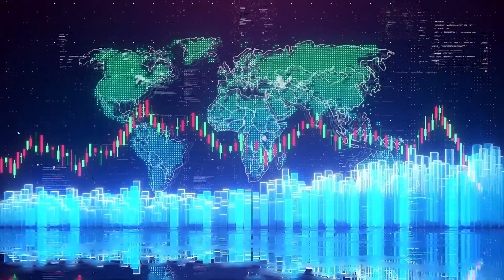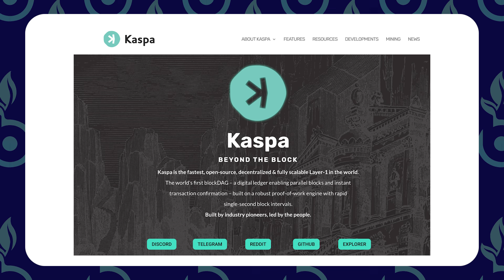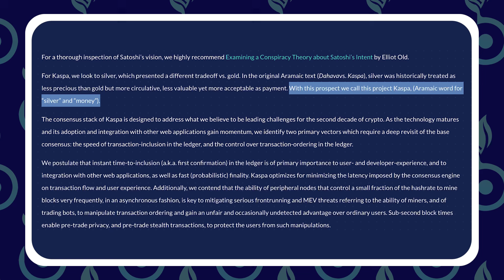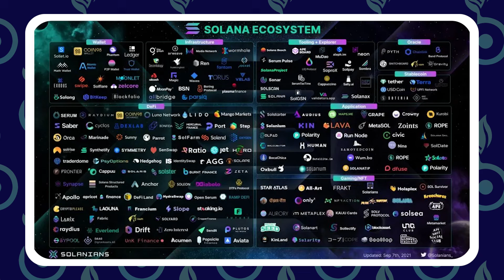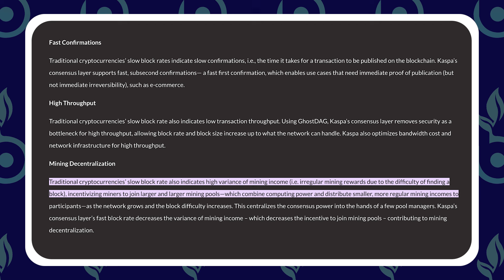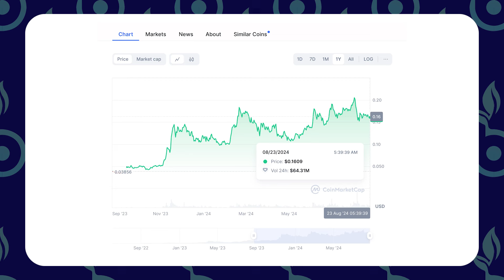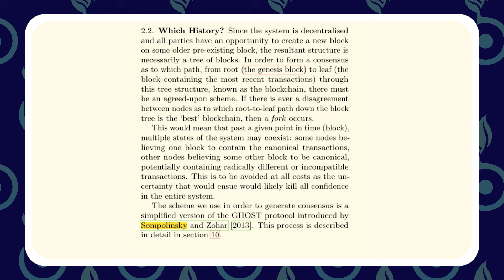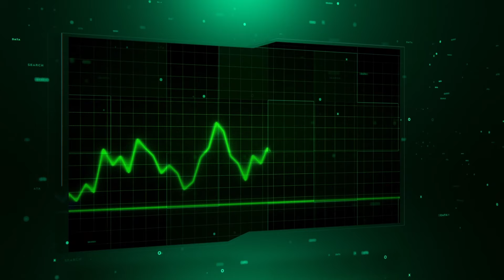🚨 The Truth About Kaspa - Will $KAS be a top 10 altcoin ? Or is it all hype and no substance?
Kaspa has been one of the best performing crypto assets of the current bull run.

Today, we take a deep dive into this innovative blockchain to find out what the hype is all about.

By looking under the hood of this altcoin and analyzing the technology, community, roadmap, catalysts, and more, we ultimately decide if it is worth a spot in portfolios moving forward.

🎁 Get a 200% Deposit Bonus + 50 Free Spins With Our BlockBet Referral

*Welcome to the official YouTube channel of Beanstock - Crypto and Stocks, where financial wisdom meets insightful investment opportunities.*

With everything from beginner tips to expert picks, Beanstock is the go-to place for learning and mastering the world of investing. Our comprehensive analysis of the cryptocurrency and stock markets includes discussing global trends, dissecting important companies and innovative projects, and in-depth examinations of how current events influence market dynamics.

➡️ We also bring you closer to the beating heart of finance with exclusive interviews featuring project CEOs and key team members. This access allows you to hear directly from the innovators and decision-makers who are shaping the future of the financial world.

At Beanstock, our mission is to empower you with the knowledge you need to expand your financial acumen and grow your portfolio. We provide clear, actionable insights that help you understand complex market trends and make informed investment decisions. Whether you're a seasoned investor seeking to refine your strategy or a newcomer eager to make your first foray into investing, our channel is designed to demystify the financial landscape and guide you towards financial success.

We also cover the wonderful world of sports and provide our analysis on popular leagues and make our informed picks for betting and gambling purposes. Sports betting has always been a passion of ours and we take the same measured approach to tipping as we do with investing; deep analysis of the possibilities and making the most informed decisions.

Dive into our world of financial exploration and let's grow together.*

⏰ Chapters:

0:00 Intro
1:25 A Top Performing Asset
2:45 The New Bitcoin?
5:30 Blueprint For Success
7:20 Tokenomics
9:00 Decentralization
10:30 Long-Term Use Case
13:30 The $KAS Chart
15:20 Conclusion

Beanstock and its creators are not professional advisors. The content (written, verbal, or video) disseminated by and through "Beanstock" is only intended for general information purposes. None of the information shared is to be considered advice. The content created by "Beanstock" is based on subjective opinions. The opinions expressed by the hosts of this show and their guests are their own and do not reflect the opinions of the Beanstock team, founders, sponsors, or the company as a whole. Always do your own research. By using the above sign up link Beanstock receives a small kick back when you trade on BitGet and BlockBet.